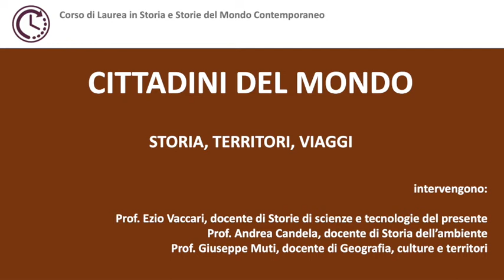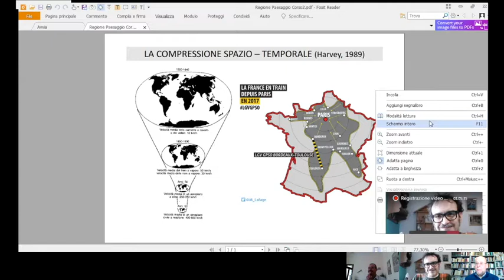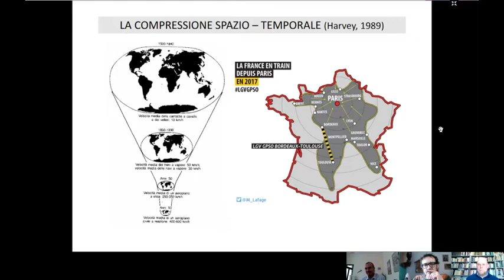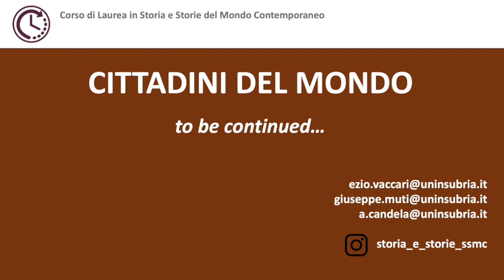05 Storia, territori, viaggi